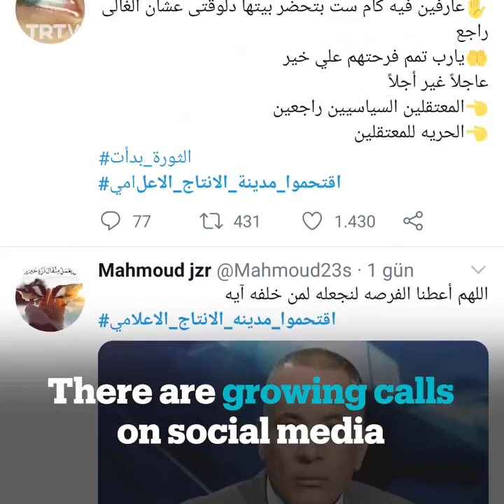Why do Egyptians want to storm Cairo’s Media Production City?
There are growing calls on social media to storm Egypt’s Media Production City, where most TV channels are based. But why are Egyptians angry with their local media outlets?